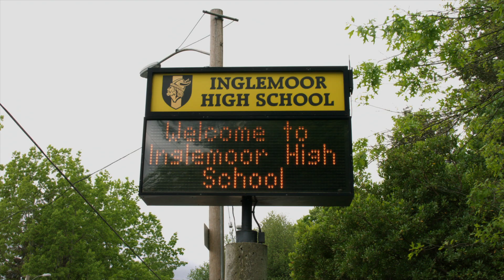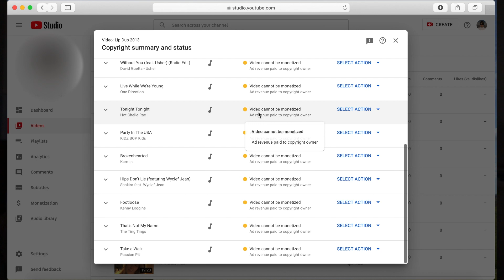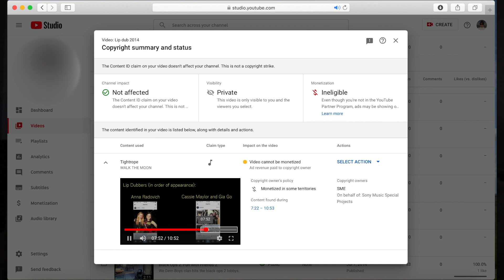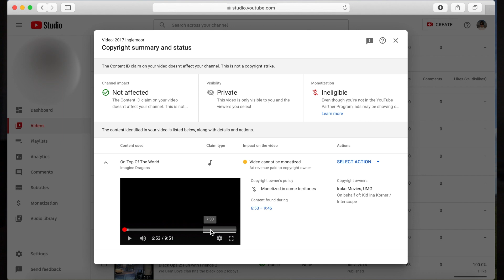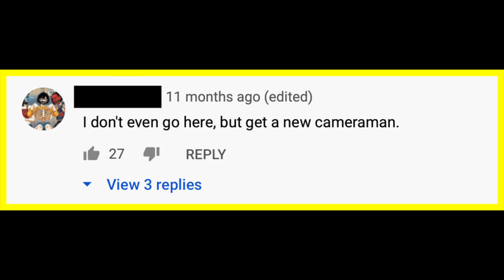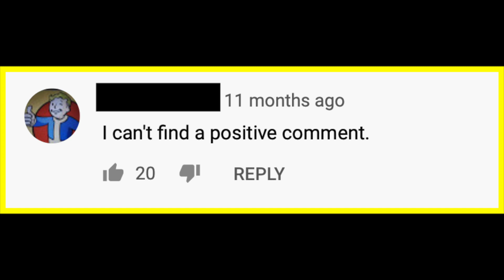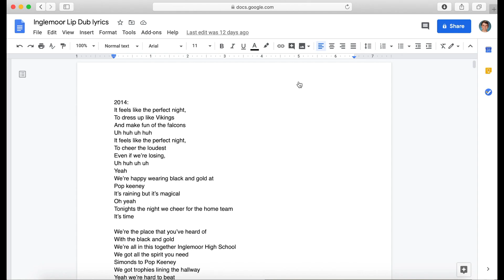INGLEMOOR LIP DUBS - A Documentary on Cringe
The Inglemoor Lip Dub started in 2013 and has since become a tradition at the high school. The videos constantly proves to be a cringe festival. It is time for a change and hopefully, this film shines a light on the improvements that could be made in order to save the Inglemoor Lip Dub. The film was made during the Coronavirus outbreak, so I had time on my hands and was bored.